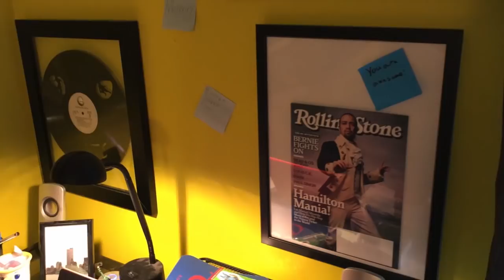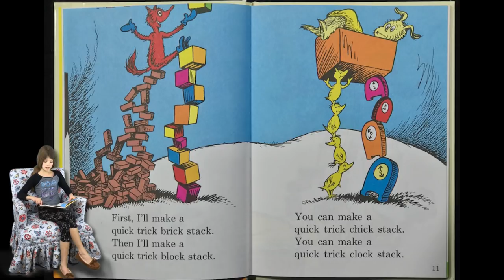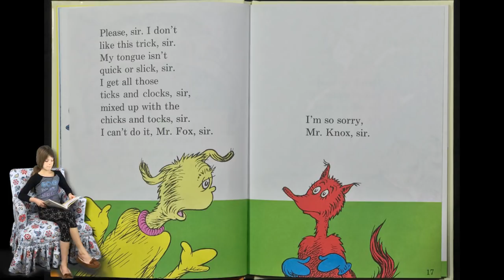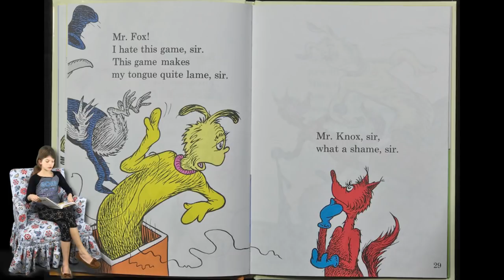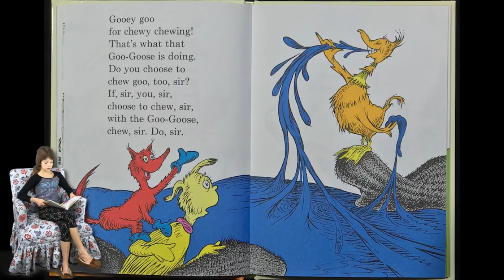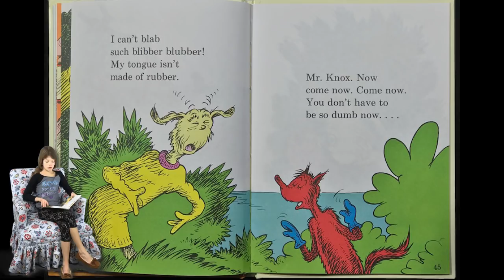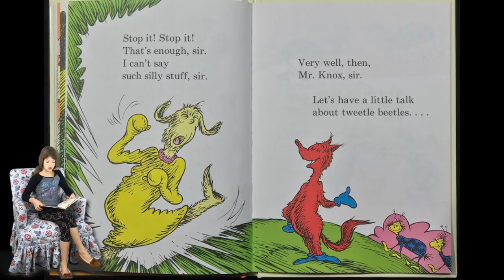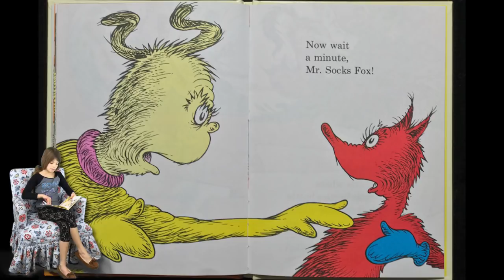FOX IN SOCKS | MAGGIE READS | Children's Books Read Aloud!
Join Maggie for today's story read aloud FOX IN SOCKS by Dr. Seuss!!

A sturdy board book edition of Dr. Seuss’s Fox in Socks, now available in a bigger trim perfect for babies and toddlers! This abridged version of the classic Beginner Book features a tricky fox in socks and the progressively more difficult tongue-twisting games he plays on his exasperated friend Knox. Ideal for read-aloud, this beloved classic will have babies of all ages laughing with—and at—their parents as they struggle, like Knox, to blab such blibber blubber as muddle puddle tweetle poodle beetle noodle bottle paddle battle! A perfect gift for baby showers, birthdays, and happy occasions of all kinds!

If you do not have this book in your collection it can be found on Amazon.com or at your Local Public or School Library!